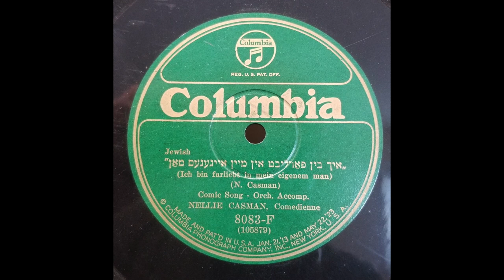Yiddish Theater: Ich bin farliebt in mein eigenem man / Nellie Casman / 1926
Nellie Casman acted and sang in Yiddish theater. Born in Russia in the 1890s, she moved to the United States in the early 1900s.  In 1913, Casman married playwright Samuel Steinberg and they collaborated in writing songs and shows, including 'Yossel, Yossel' in 1923.  She recorded over 60 songs for Emerson, Columbia, Victor and Pathé between 1923 and 1927.  She passed away in NYC in 1984.

[Ich bin farliebt in mein eigenem man (I am in Love with My Own Husband), Nellie Casman , Columbia 8083-F, recorded 1/15/26, matrix BVE 34275-2]